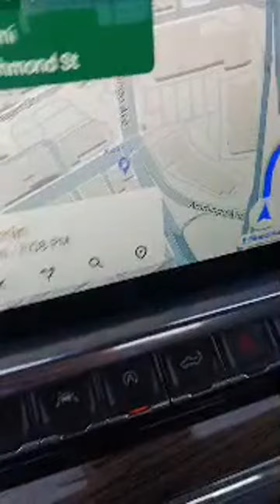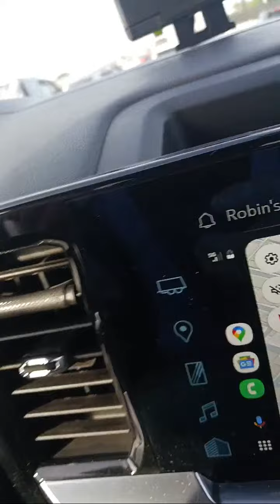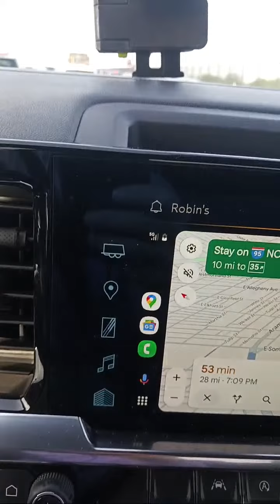Highlight 0:00 - 2:59 from Robins Hood is live!